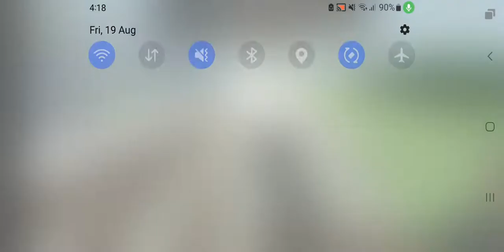steam era from kenbury docks to warden power station